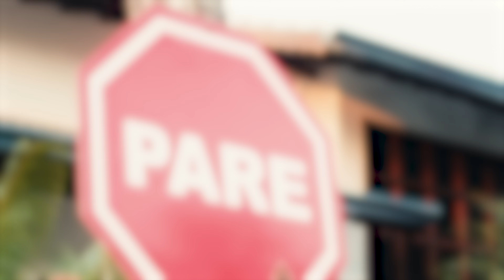MELHORES AMIGOS (Clipe Oficial) DJ Nathi, JK no Beat e LeoZera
Ouça nossa Playlist no Spotify.

Artista: DJ Nathi, JK no Beat e LeoZera
Produção musical: DJ Nathi, JK no Beat e Leozera
Ano: 2024